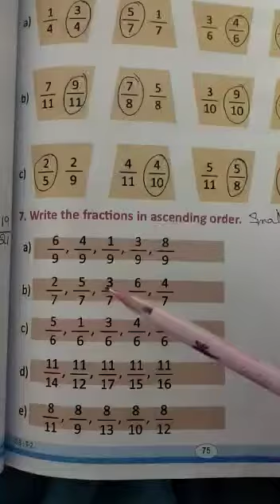3rd class maths 25-01-2021